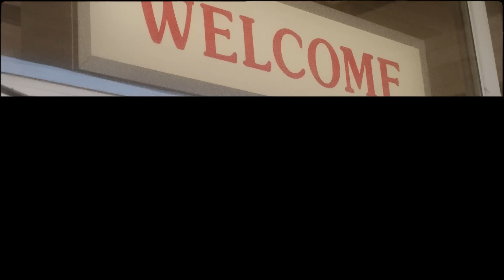Caleb Kunle - All in Your Head (Official Music Video)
Directed by: Andy Banjanin
Co-Directed by: Caleb Kunle
Produced by: Really Bright Media
Cinematography by: Edward Massey
Styling by: Olivia Snape

Produced by: Sunglasses For Jaws
Mixed by:  Moshik Kop & Elliot Heinrich
Mastered by: John Davis